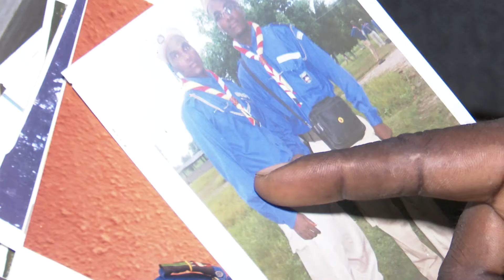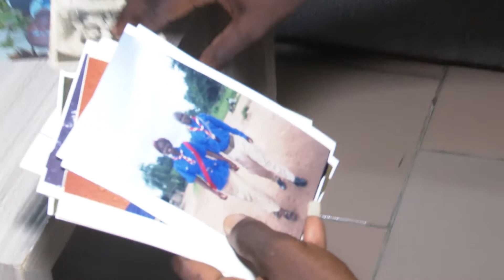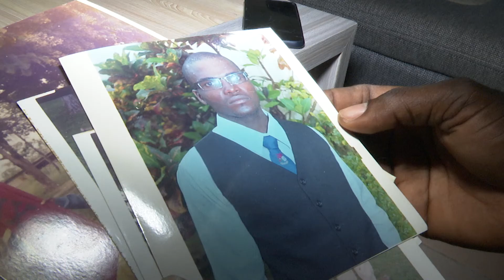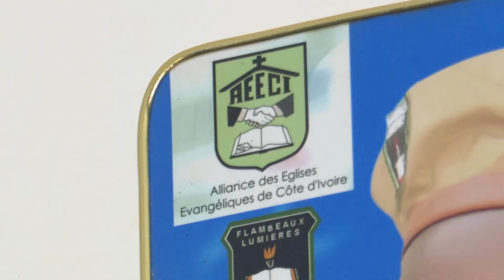Ces jumeaux contraints à vivre sans leur moitié